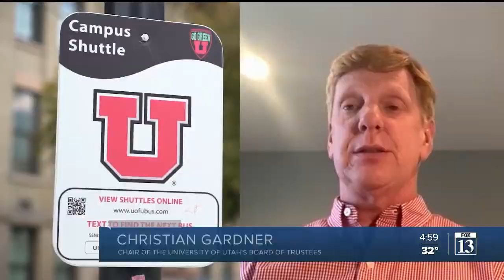U of U President Ruth Watkins to step down in April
University of Utah President Ruth Watkins has accepted a position as president of Strada Impact, a national organization that enhances access, completion and meaningful careers for students.